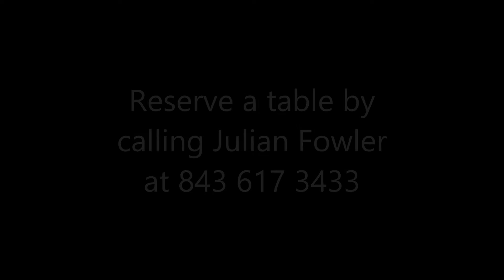Sept 23rd Spanish Galleon video commercial